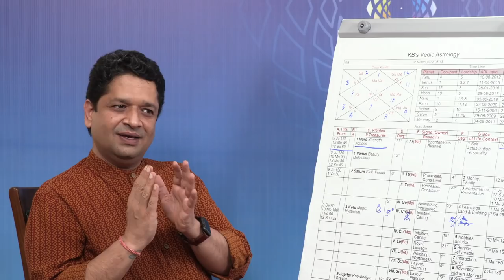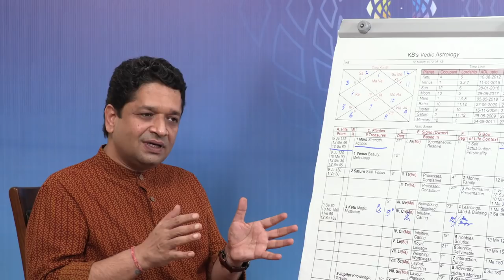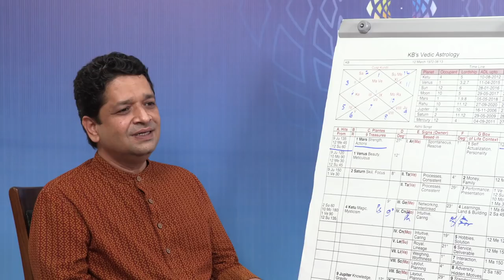जानें रहस्य ऑनलाइन वैदिक एस्ट्रोलॉजी फाउंडेशन कोर्स का (भाग 1)। ख़ुशदीप बंसल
Dr. Khushdeep Bansal, (Founder, MahaVastu) answers queries on how he developed KB’s Technique based on Vedic Astrology. Learn how to read your own horoscope easily with KB’s Technique and get answers for most important aspects of your life.

सही दिशा जानने के लिए CheckMyVastu ऐप डाउनलोड करें -

About us:
ख़ुशदीप बंसल की सनातन वैदिक सूत्रों पर तीस बरसों की रिसर्च सुखी व सम्पन्न जीवन की विधि ही महावास्तु की नींव है। ‘घर -घर होये महावास्तु, धन सुख सेहत तथास्तु, का नारा अब केवल महावास्तु की पॉजिटिव सोच ही नहीं रही, अपितु प्रशिक्षकों व सलाहकारों के माध्यम से विश्वव्यापी फैलता हुआ मिशन हो गया है। लाखों लोगों द्वारा जाँचा परखा महावास्तु उपायों का अनुभव, अब घर-घर धन सुख व सेहत का वातावरण बना रहा है। विश्वभर से प्रत्येक आयाम के युवा भारतीय विद्याओं जैसे वास्तु, ज्योतिष, ध्यान एवं आयुर्वेद जैसे जीवनोपयोगी विषयों को सीखने की जिज्ञासा से महावास्तु से कोर्सिस कर रहे हैं। आप भी अपना अनुभव अपने प्रियजनों के साथ बांटकर, हर घर को धन, सुख, सेहत से भरपूर करने में सहयोग करें और उन्हें नज़दीकी महावास्तु आचार्य से जोड़ें।